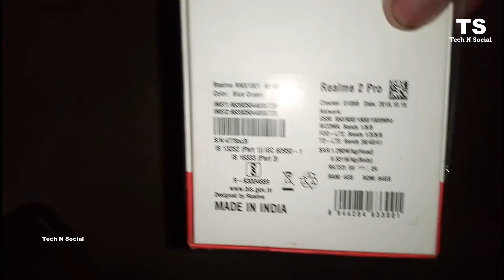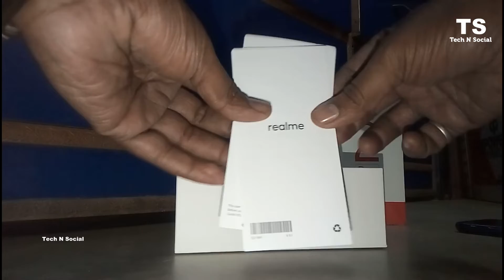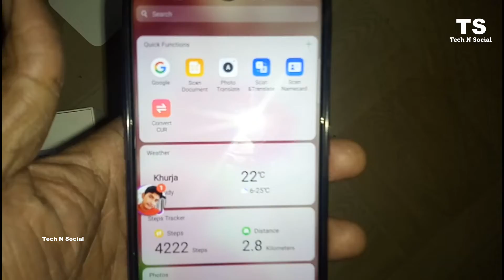Realme 2 Pro Unboxing & True Review | Dewdrop Full Notch Display | Camera Testing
About Tech N Social YouTube Channel-
"दोस्तों आप को मिलती है यहां पर Daily Technical Video with Social Touch "